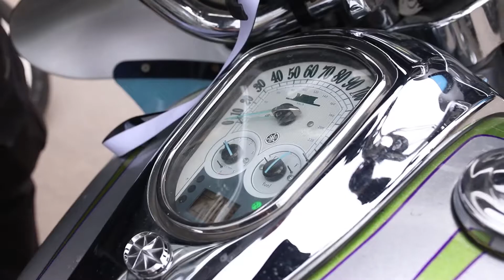Fundacja Iron Angels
Zapraszamy do obejrzenia filmu pt. "Fundacja Iron Angels", który powstał w ramach Festiwalu Targówek Ludzi - Come in.

Festiwal Targówek Ludzi, który odbył się w 2021 roku - zaprezentował najciekawsze miejsca Targówka Fabrycznego, Targówka Mieszkaniowego i Zacisza. Celem festiwalu była promocja dziedzictwa kulturowego wybranych części Targówka oraz jego aktywnych mieszkańców. Festiwal "Targówek Ludzi" zorganizowany został na wzór cieszącego się dużym zainteresowaniem festiwalu "Budapest 100". Wydarzenie było częścią międzynarodowego projektu "Come in! Talking houses, shared stories", współfinansowanego ze środków Unii Europejskiej w ramach Programu URBACT III 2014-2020. Organizatorem Festiwalu był Urząd Dzielnicy Targówek.

Partnerzy wydarzenia: Centrum Kultury i Aktywności w dzielnicy Targówek, Biblioteka Publiczna w dzielnicy Targówek, Dom Kultury Zacisze, Dom Kultury Świt, Stowarzyszenie Sąsiedzkie "Za Torami", Stowarzyszenie dla rodzin, Stowarzyszenie Kolejka Marecka, Towarzystwo Przyjaciół Warszawy – Oddział Targówek Fabryczny, Mieszkaniowy i Zacisze, Hufiec ZHP Warszawa Praga Północ, oraz mieszkaniec Targówka Fabrycznego: Mariusz Bielecki.